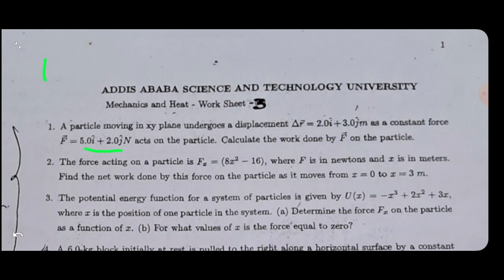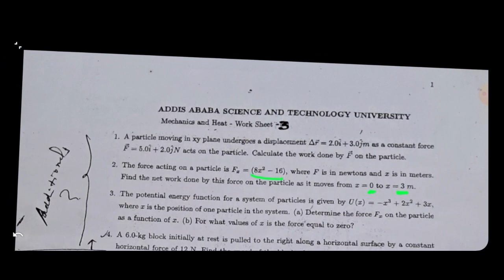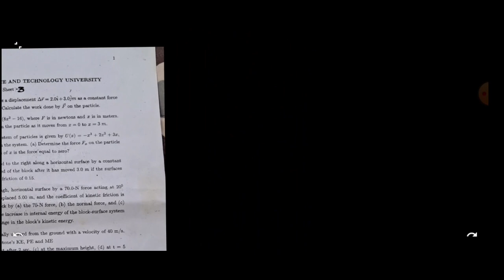AASTU General Physics mid-exam/ worksheet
Physics freshman course mid exam General physics chapter 1 Grade11 physics unit 5. physics mid exam for freshman. Ethiopia freshman course General physics aastu campus. physics grade 11 work, energy and power